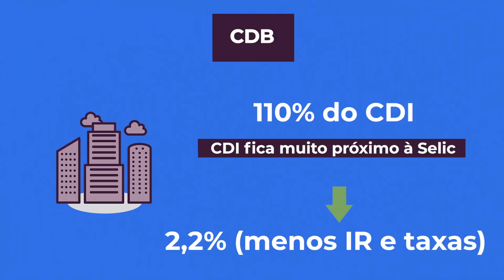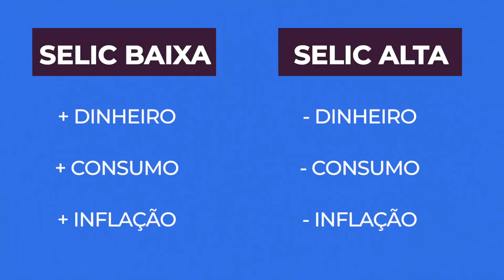O que é TAXA SELIC e como afeta a economia?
Como a taxa Selic afeta os investimentos? E os empréstimos? Qual é a relação entre a taxa básica de juros e a inflação? E como o governo define se ela vai subir ou cair? Vejas as respostas para essas e outras perguntas e entenda de uma vez por todas o que é a Selic e por que ela é simplesmente a taxa mais importante e famosa da nossa economia.

00:00 Introdução
00:28 O que é taxa Selic e como impacta a economia
01:46 Quais são os investimentos influenciados pela Selic
03:59 Como e quando a Selic e definida
04:54 Sistema Selic x Selic over x Selic meta
05:37 Relação entre Selic e inflação